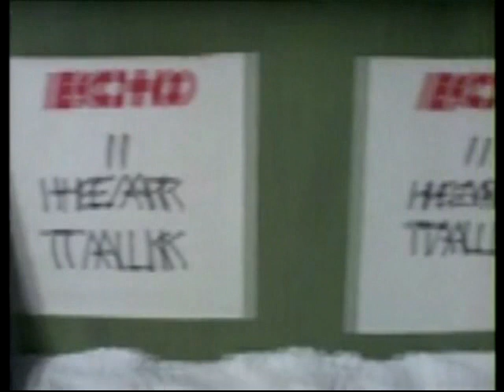Bucks Fizz Running Out Of Time Bucks Fizz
Running Out Of Time lead vocal by Jay Aston.

I finally completed this video which I have had in mind for years just didn't get round to starting it. After starting it, It took some time to complete as I went up and down with inspiration :)

This was one of my favourite Jay tracks and a favourite track off their Hand Cut Album. It Was never released as a single but is a great album track.

- Official Cheryl, Mike and Jay Facebook Page
- Official Mike Nolan Facebook Page
- Official Cheryl Baker Facebook Page
- Official Jay Aston Facebook Page